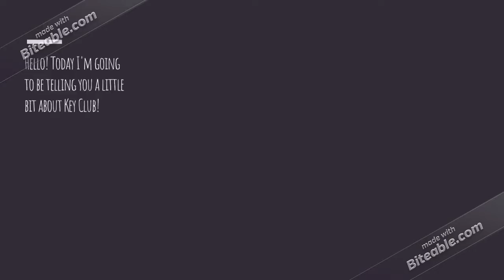Key Club Recruitment Video